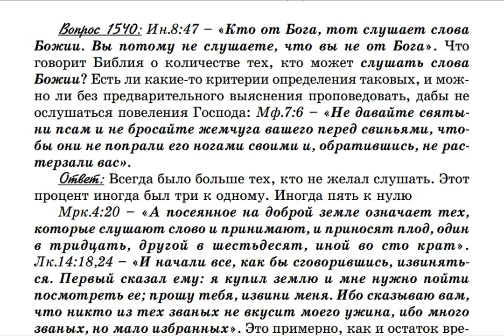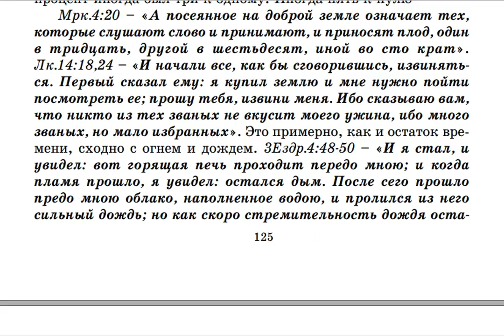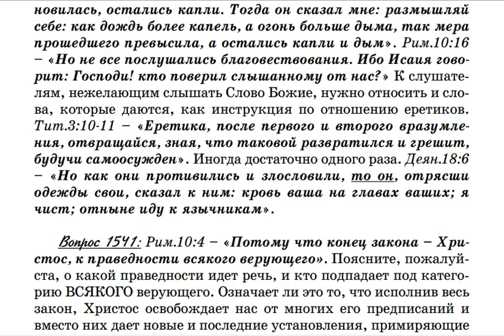1540. Все ли способны слышать слово Божие? Как распознать таковых?